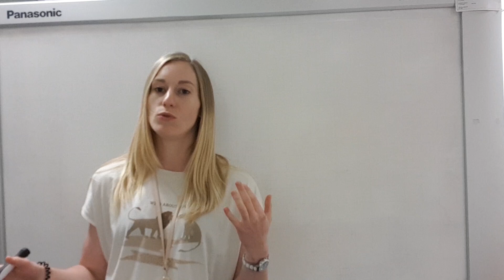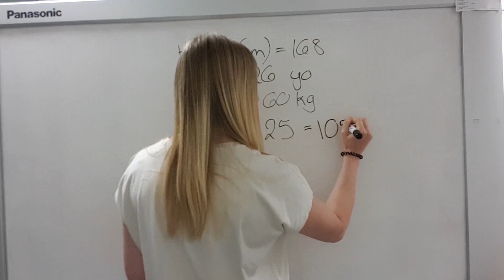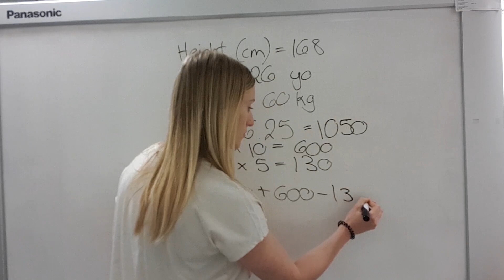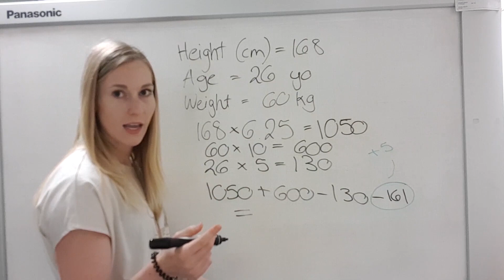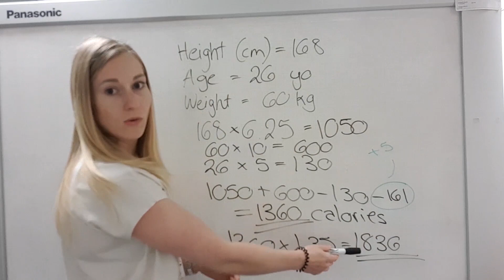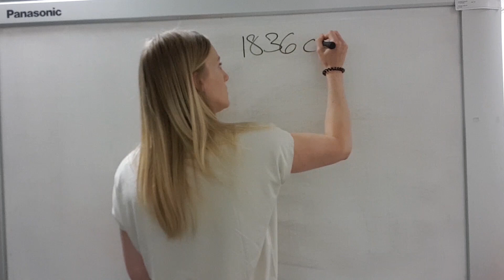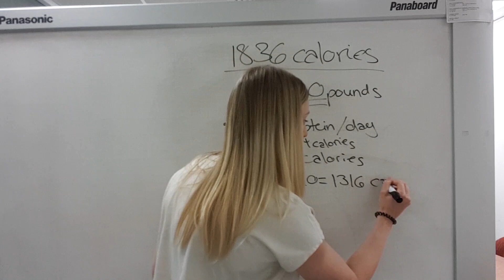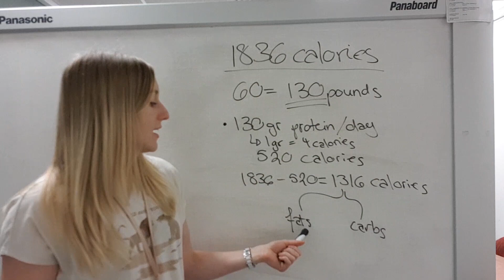HOW TO KNOW HOW MUCH TO EAT | Calculating YOUR calories and macros!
This video will show you how to use the American Dietetic Association Formula to calculate your daily nutrient recommendations based on their studies. The data represents the most current scientific knowledge on nutrient needs, however, individual requirements may be different than these recommendations. Please consult with your medical professional before making any adjustments or changes to your diet (even more so if you have any medical conditions or are pregnant or breastfeeding!). This video is not intended to be a substitute for professional medical advice, diagnosis, or treatment. Always seek the advice of your physician or other qualified health provider with any questions you may have regarding a medical condition. Never disregard professional medical advice or delay in seeking it because of something you may hear in this video.

Step 1, calculate your Basal Metabolic Rate (BMR):
FEMALE: BMR = (Height in centimetres x 6.25) + (Weight in kg x 10) – (Age x 5) -161
MALE: BMR = (Height in centimetres x 6.25) + (Weight in kg x 10) – (Age x 5) +5

Step 2, calculate your Total Daily Energy Expenditure (TDEE):
TDEE = BMR x Activity level (*)
(*) Sedentary (BMR x 1.1), Lightly Active (BMR x 1.275), Moderately Active (BMR x 1.35), Very Active (BMR x 1.525)

To lose weight, deduct around 15 to 20% calories of your calculated TDEE. To gain weight, add around 5 – 10% calories to your TDEE. THIS WILL BE YOUR GOAL CALORIC INTAKE!

Step 3, get the macros:
-  Aim to consume 1 gram of protein per pound of body weight
-  Fill the rest of your calories with carbohydrates and fat as you see fit. Some prefer a higher carbohydrate approach, while others prefer a high-fat, moderate-carbohydrate approach.

MACRO BREAKDOWN:
1gr protein = 4 calories
1gr carbohydrate = 4 calories
1gr fats = 9 calories

Watch this video to learn how to calculate macros VS calories and how to track calories without an app!